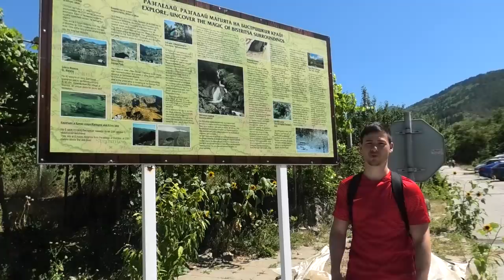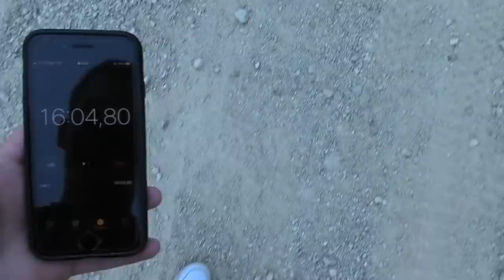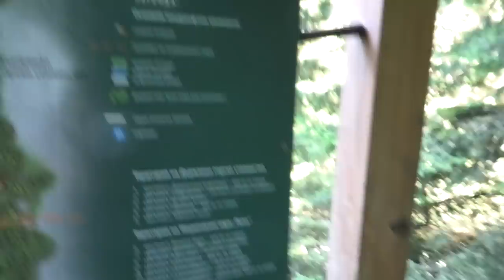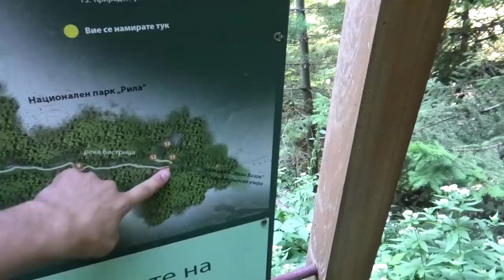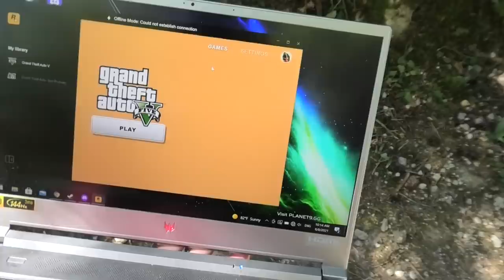Разходка до Бистришки водопад 😍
Кое да бъде следващото място, което да посетя? Напишете в коментарите и тези, които ми допадат ще ги избера за гласуване, което ще зависи изцяло от вас!